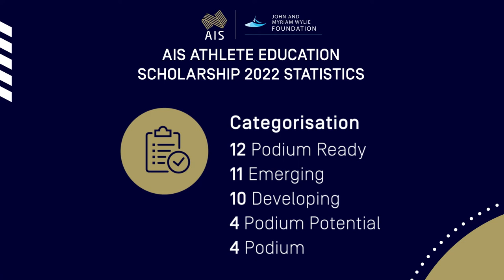AIS Athlete Education Scholarships 2022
The Australian Institute of Sport (AIS) continues supporting athletes to be successful in sport, education and life, awarding more than $100,000 in education scholarships to another 41 athletes from 19 sports and 19 tertiary institutions.

Olympians such as Belle Brockhoff (Winter Olympian), Ria Thompson (Rowing), Henry Hutchinson (Rugby Sevens) and Flynn Ogilvie (Hockey) join Paralympians such as Jamieson Leeson (Boccia), Tom Birtwhistle (Rowing) and Susan Seipel among this latest class of AIS Education Scholarship holders.

In its second year, the AIS Education Scholarship program has now awarded a total of more than $320,000 in scholarships to 118 athletes across 30 sports and 31 tertiary institutions. The program is possible thanks to the generous support of the John and Myriam Wylie Foundation.

John Wylie, former Chair of the Australian Sports Commission, said: “I’ve been inspired to see how hard athletes work to chase their sporting dreams, but it doesn’t need to be at the sacrifice of their other ambitions in life. Sport and education is a winning mix.

“It’s fantastic to see more sports and more educational institutions take the opportunity to join this program, this  time we’re adding athletes from rugby, netball and boccia. We have seasoned Olympians and Paralympians who have competed at the highest level, through to emerging athletes starting out on their sporting and education journeys. That’s the wonderful opportunity Australian sport provides.”

Last year’s Snowboard Cross World Champion and three-time Olympian Belle Brockhoff is studying a Bachelor of Commerce and Bachelor of Law at Deakin University and says balancing study and sport helps her to be a better athlete now, while giving her confidence that she will be ready for life after sport when the time comes.

“Study has provided me with different perspectives and ideas that have strengthened my learning abilities in my sport and allowed me to be a better athlete. The double degree will also really improve my occupational readiness and confidence when I transition out of sport,” Brockhoff said.

In the lead up to Paris 2024, Olympic rower and Tokyo bronze medallist Ria Thompson says the AIS Education Scholarship will help her take the first steps in preparing for her post-athletic career as a doctor, while also training for her goal of becoming a dual Olympian.

“The skills required to be a high performance athlete complement my studies and will one day be very important to my career in medicine,” Thompson said. “I have always loved studying and training concurrently and while balancing them has been challenging at times, I have learnt invaluable time management and organisational skills and the importance of prioritising and asking for help.”

Boccia player Jamieson Leeson made her Paralympic debut in Tokyo last year and is studying a Bachelor of Economics at The University of New South Wales.

“Studying while being a high performance athlete increases my motivation for success as it allows me to clear my mind from my sport for a short period of time. Being a high performance athlete is not forever and this scholarship will also assist me in my career after boccia.”

The AIS has prioritised athlete education and created more specialised athlete support by building its Elite Athlete Education Network (EAEN) across the country.

AIS Director Matti Clements said: “The AIS now has formal links with more than 40 universities and 12 TAFEs, giving Australian athletes greater choice and flexibility with their education support. We are pleased to support athletes who demonstrate a genuine commitment to study and can use their own experiences to inspire and benefit others, in sport and the broader community.”

For more on the theAIS, visit